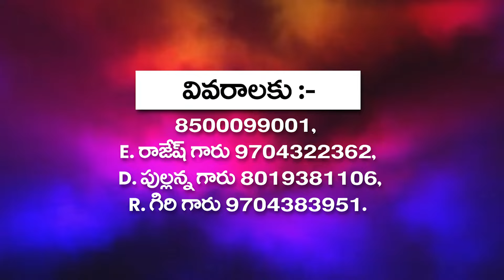కర్నూలులో 10వ వాక్యపు పండుగలు || హెబ్రీయులకు వ్రాసిన పత్రిక వివరణ...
B.I.B.L.E TRUST MINISTRIES is started to do God’s Will in this world. We have taken this job and are doing our best to take the Word of God to the whole world. At present, we are able to share and send the Word of God in two languages i.e., in English and Telugu.

\\\Follow B.I.B.L.E TRUST MINISTRIES on:-

Every Sunday Morning
At The Church of The Lord Jesus Christ, opposite to More supermarket,
Yapral, Secunderabad
Telangana, India.